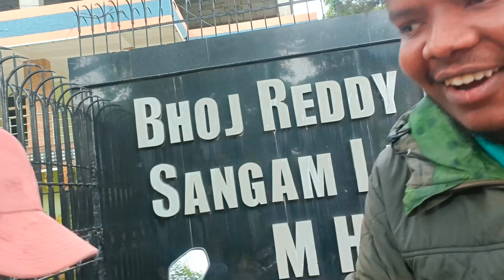hum do yaar aur exam tension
exam center kaise dekhe
exam center
Kartarnak exam center
exam center kaise dekhe 2023 exam center me job kaise paye exam center checking exam,
comedy chatting with friends hindi comedy, chat with friends tamil,
funny talk with friends